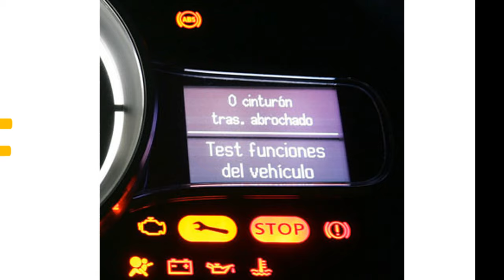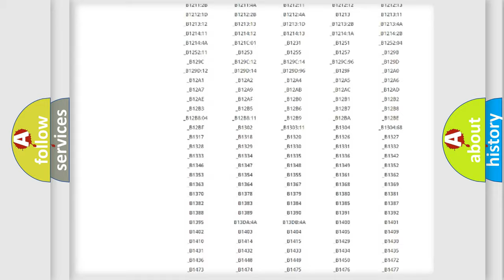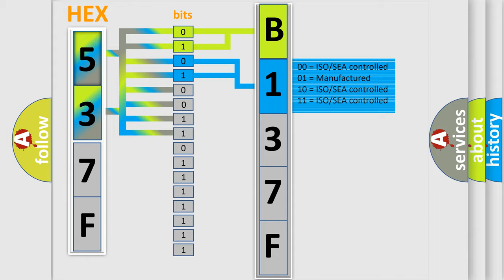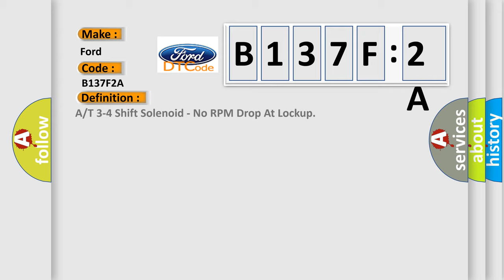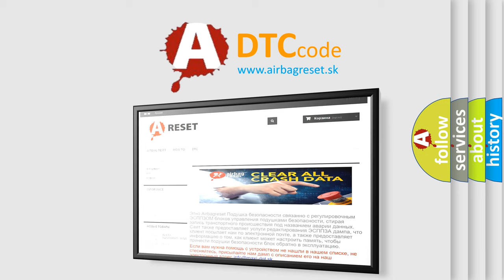DTC Ford B137F-2A Short Explanation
Contents:
0:21 Basic DTC analysis according to OBD2 protocol standard.
1:48 Insight into programming
2:58 A diagnostically understandable description of the Diagnostic Trouble Code
3:05 Basic error definition

Make:
Ford
Code:
B137F 2A
Definition:
A or T 3-4 Shift Solenoid - No RPM Drop At Lockup
Description:
Engine started;vehicle driven to over 30 mph,and the PCM did not detect the correct amount of rpm drop after a gear change occurred.
Cause:
ATF fluid level is burnt,contaminated or low3-4 Solenoid control circuit is open or shorted (intermittent fault)3-4 Solenoid is damaged or has failedTransmission oil pan has excessive debris
Failure Type: